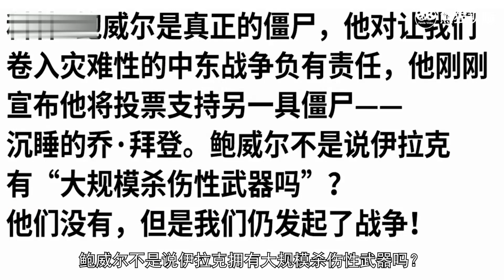川普惱羞成怒！痛批支持拜登的鮑威爾用洗衣粉謀殺了薩達姆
共和黨的鮑威爾竟然不支持本黨的川普連任，轉而支持民主黨的拜登！川普與鮑威爾最近頻頻開杠，在推特上互罵……